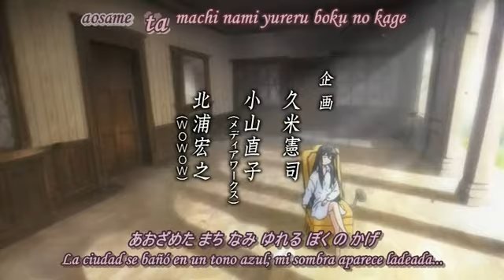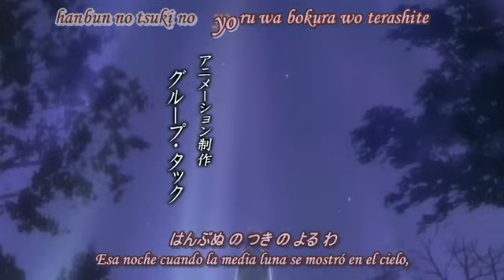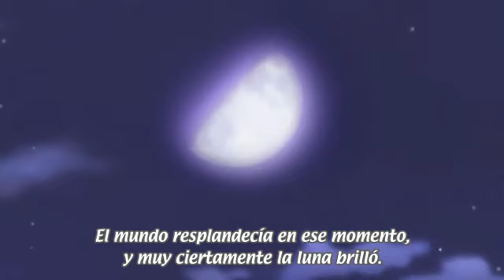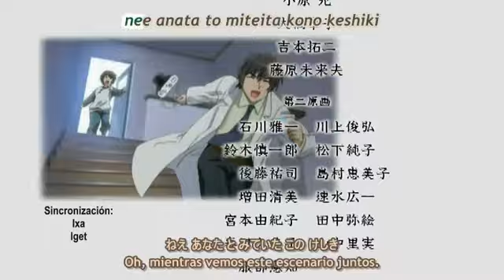Hanbun No Tsuki Ga Noboru Sora - 06 [Final] sub español